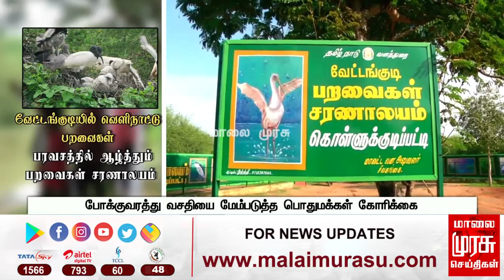வேட்டங்குடியில் வெளிநாட்டு பறவைகள் - பரவசத்தில் ஆழ்த்தும் பறவைகள் சரணாலயம்